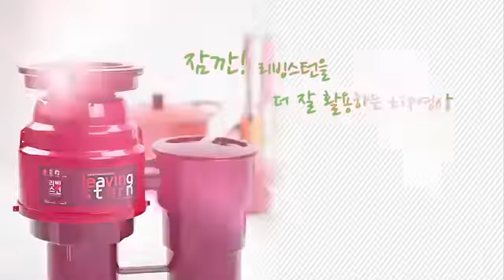리빙스턴 Classic음식물처리기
오즈렌탈고객센터(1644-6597) , 제휴카드(우리,신한,롯데) 결제시 할인